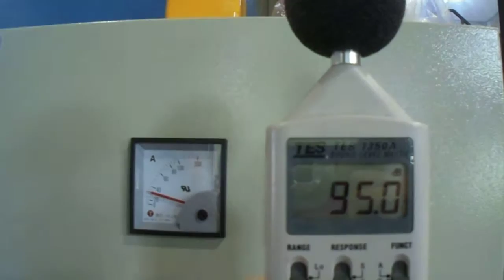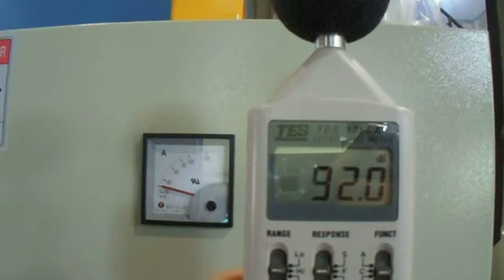TEST RUN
MACHINE:A400-20HP